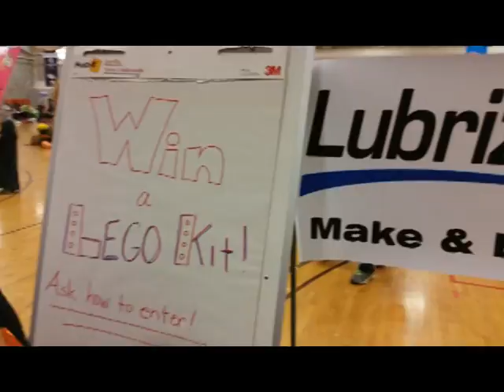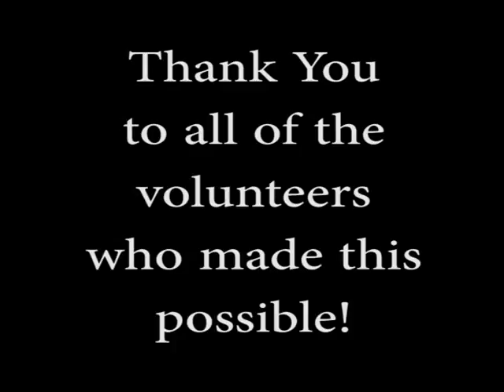STEM in the Park Sept 2015